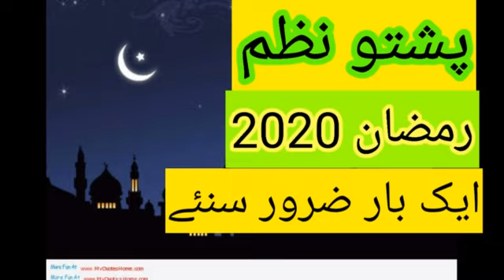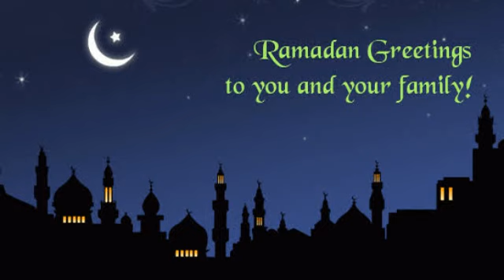Pashto new naat ramzan 2021 raghlala roja pashto new naat ramzan naat ramzan 2021 naat naat naat